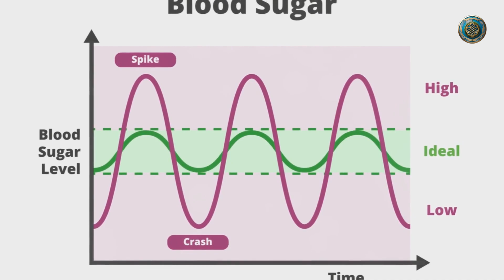Supercharge Your Diet: Superfoods for Blood Sugar Management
Discover the power of superfoods for blood sugar management in our latest video! Learn how to supercharge your diet with nature's finest offerings to support balanced blood sugar levels. Don't miss out on these delicious and nutritious tips for a healthier you.

Watch now to unlock the potential of superfoods! 🌱💪